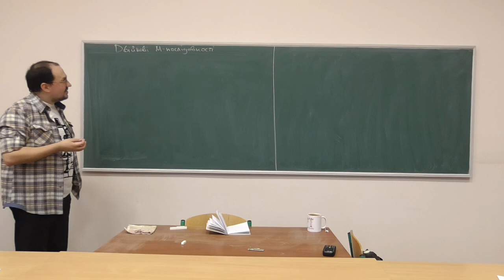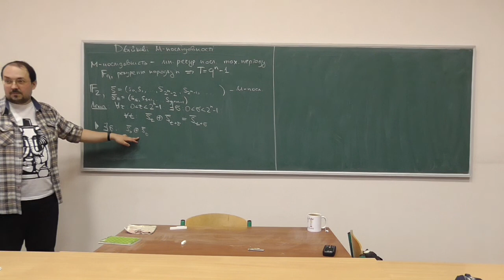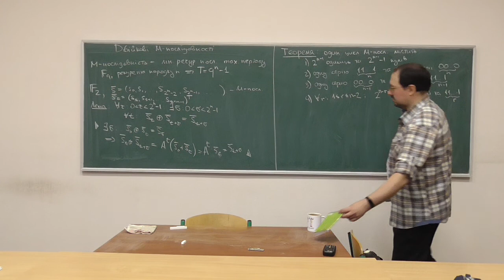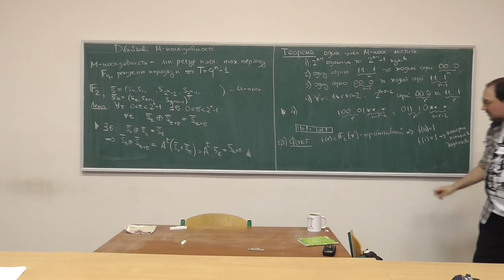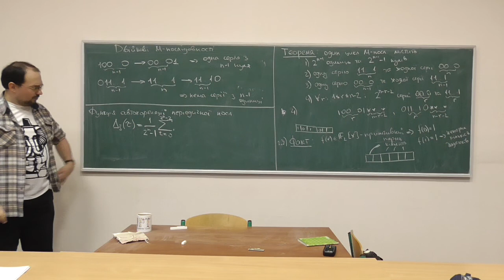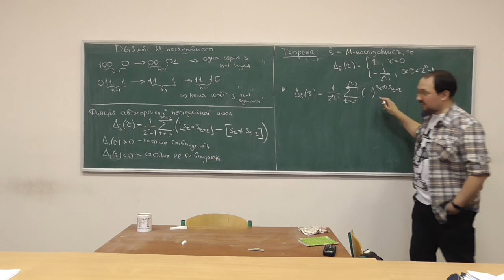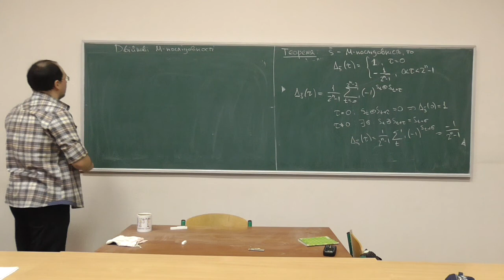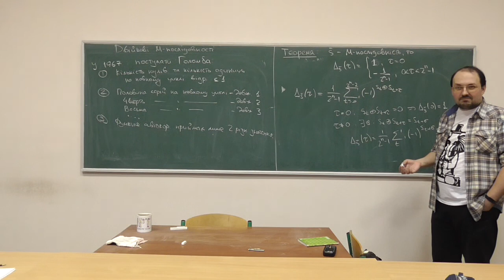СРОМ, лекція 11-1: двійкові М-послідовності та їх властивості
Розглянуто такі питання:
-- означення М-послідовності (послідовності максимального періоду);
-- розподіли серій у двійкових М-послідовностях;
-- функція автокореляції двійкової М-послідовності;
-- постулати Голомба та проблематика генерування псевдовипадкових послідовностей.